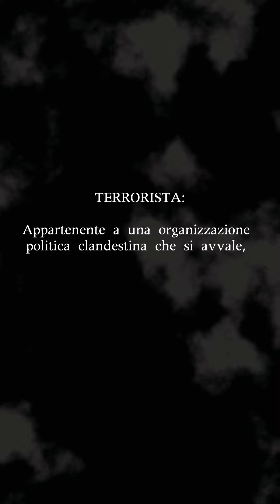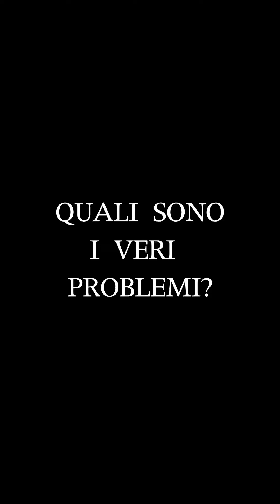Dreik x BlaK - IT'S JUST ME (TRAILER)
IT'S JUST ME, il nuovo singolo di Dreik, assieme a BlaK fuori Venerdì 25 a mezzanotte su tutti i digital stores!
Sono stufo di questa società che si preoccupa più delle str***ate che delle cose serie!!
Come ve la aspettate? ❤️‍🩹